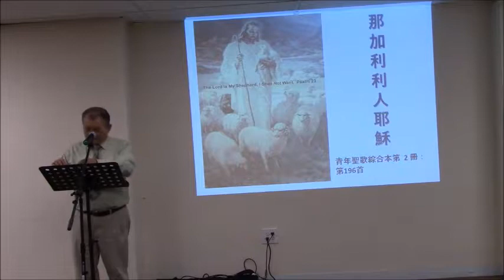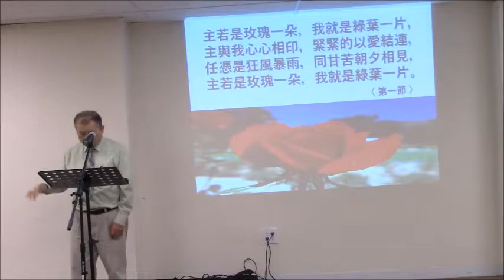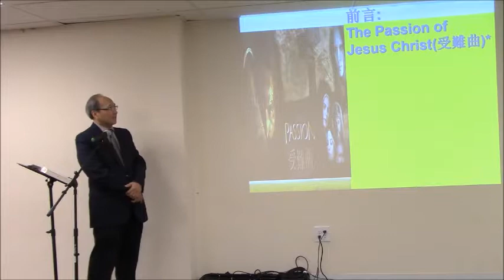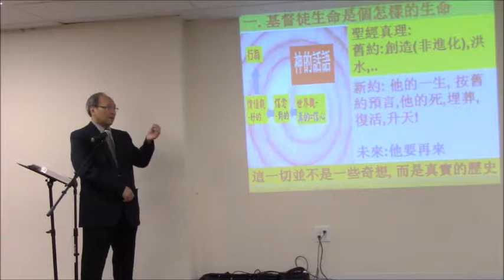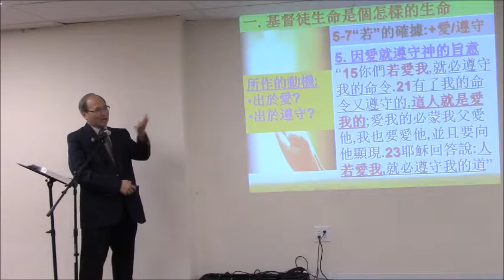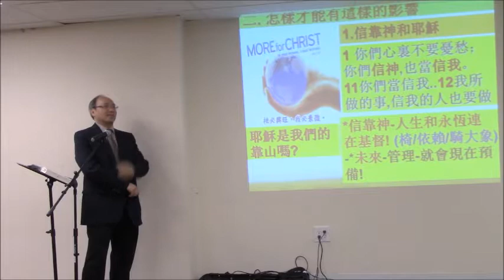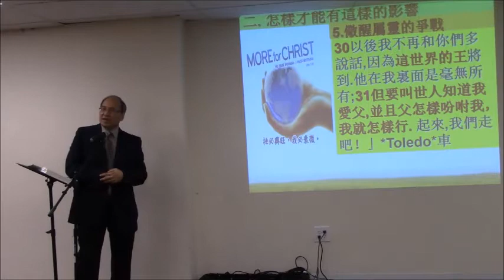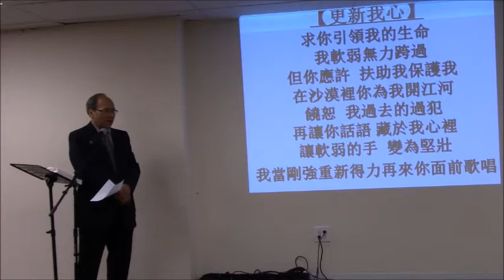粵語團契 9 02 2018 雷仕豪牧師 比他更大的事 約14